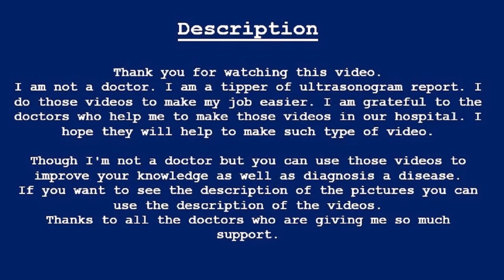06 or more fibroid uterus | Multiple fibroid uterus | Amader hospital | আমাদের হাসপাতাল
06 or more fibroid uterus | Multiple fibroid uterus | Amader hospital | আমাদের হাসপাতাল |
Ultrasonography report

Consultant Sonologist

This format is available in MS Word, PDF, JPG. If anyone needs comment Cord (    )

URINARY_BLADDER: Wall filled with a regular outline. No intravesical lesion or calculus is seen in the urinary bladder.

UTERUS: Enlarged in size (186X101 mm) & shape in position. Multiple (6-7 or more) well-defined hypoechoic mass is seen in throughout the uterine myometrium. The larger two are measuring about (46.64X42.12 mm) and (46.10X41.53 mm).

BOTH_ADNEXA: Appears Normal

CUL_DE_SAC: No collection of free fluid is seen.

COMMENT: Multiple fibroid uterus.

06 or more